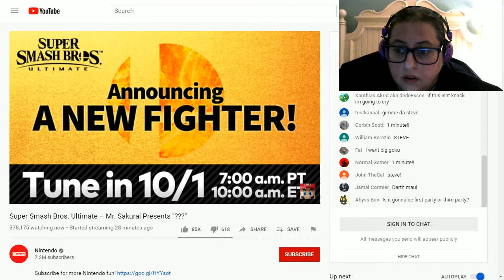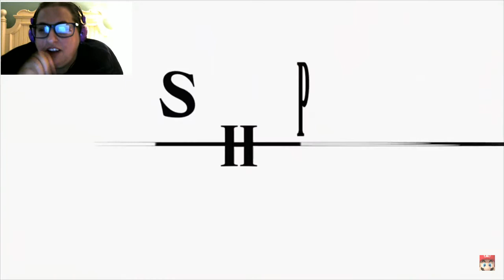Blackjack Reacts to STEVE (and more) IN SMASH?!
Of all the characters to come out of nowhere! Goodness!